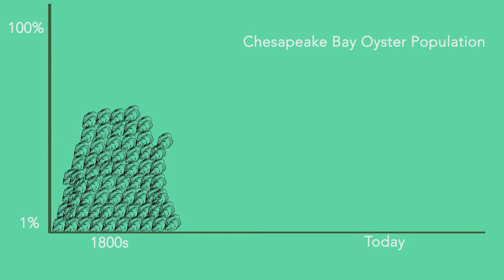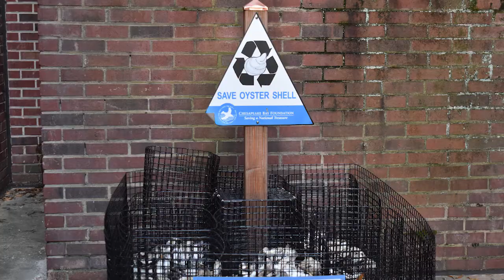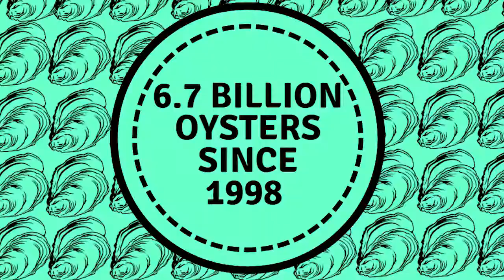Oyster Video Final